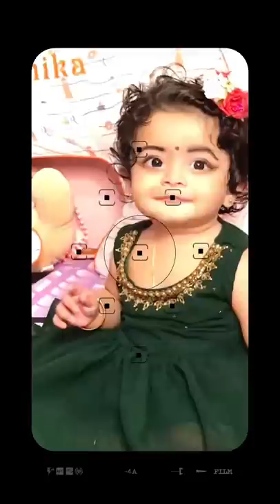Happy 1st birthday my princess❤️youtube